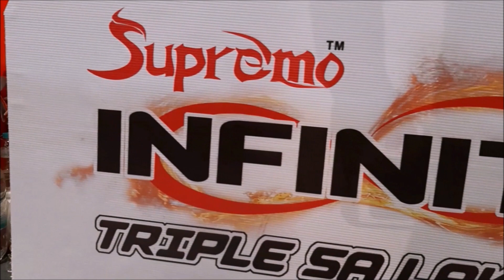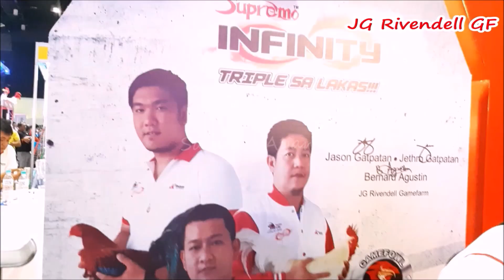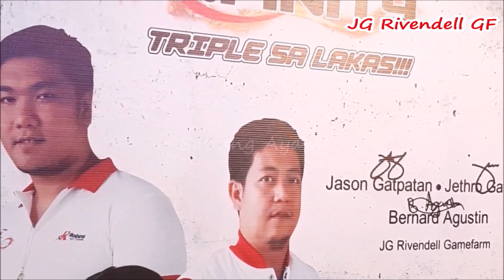JG Rivendell | Carlo Nicholas | WGE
The World Poultry Expo 2020 displays a wide variety of products and services from various sectors such as merchandise products, nutritional and health products, dietary products, organic products, natural products, animal health products, animal nutrition products and much more. It is a vast platform that showcases leading brands and features the best in the industry. The show is also known to attract a large number of visitors and features other entertainment events and attractions.